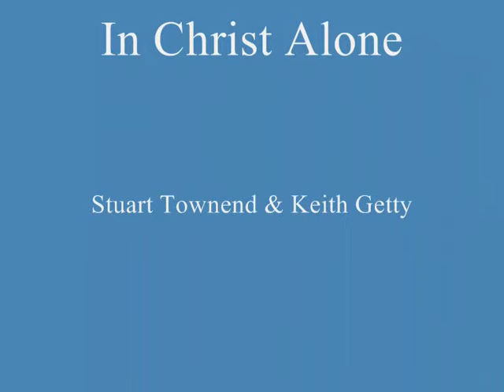In Christ Alone - Townend & Getty - De Waldsang Buitenpost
Stuart Townend & Keith Getty
arr. Hendrik de Boer

performed by: brassband 'de Waldsang' Buitenpost
conducted by Rieks van der Velde